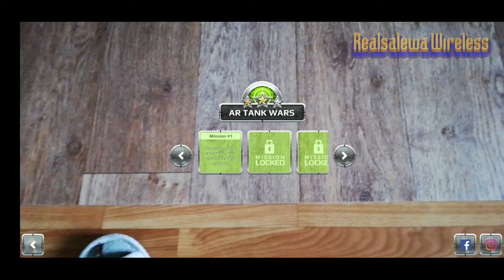AR Tank Wars - танковые сражения в твоей комнате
AR Tank Wars - tank battles in your room